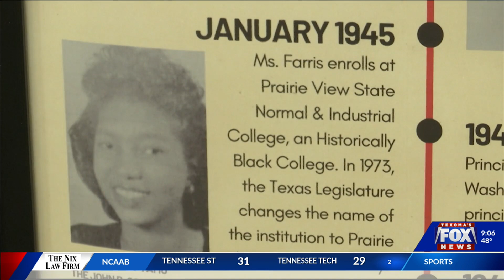Honoring Wichita Falls' Black History: Lubbock artist reflects on Charlye O Farris Sculpture